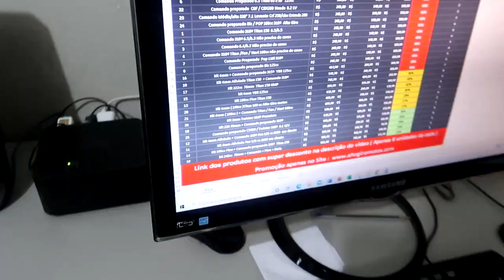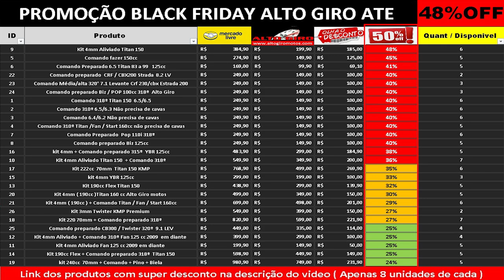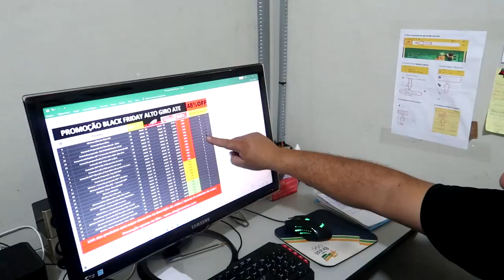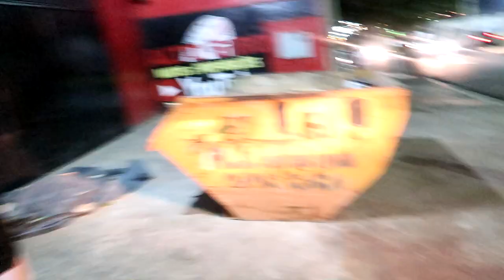FAN 600R PRIMEIRA VOLTA NA RUA FICOU MUITO FORTE!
💥NOSSO NOVO SITE💥 (20% MAIS BARATO QUE NO MERCADO LIVRE)

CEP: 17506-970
MARILÍA - SP

👇QUER PREPARAR SUA MOTO? LIGUE JÁ!👇

📞 CONTATO PROFISSIONAL